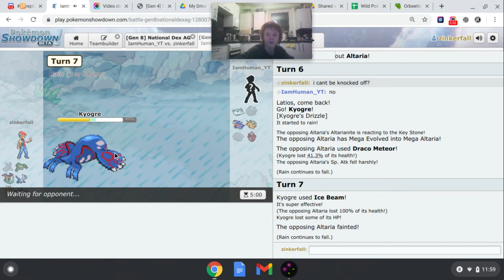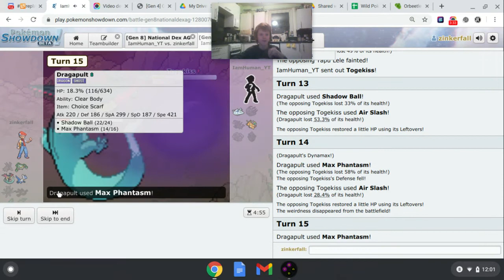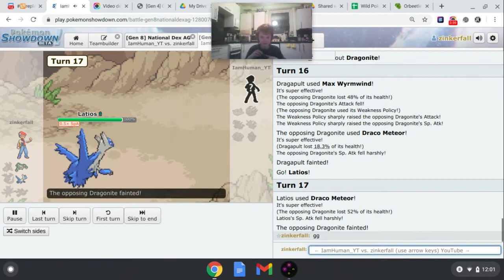IamHuman_YT vs. zinkerfall - Showdown part 2